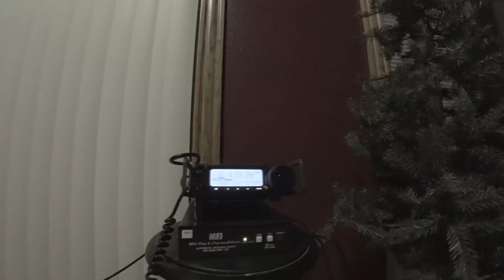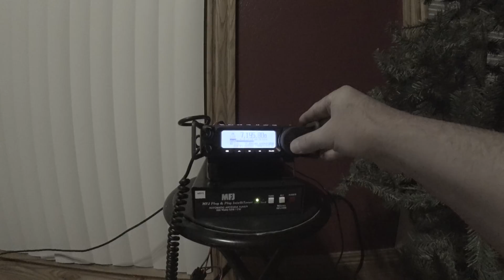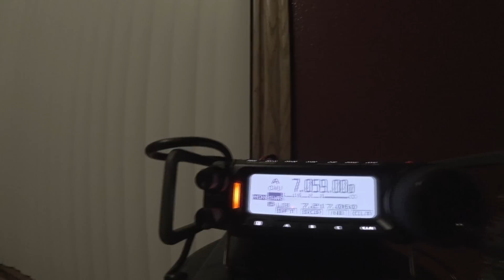Yaesu 891 | Best Travel Radio | Minnesota Lake House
Camp Gear
🔥 Camp Foldup Table
🔥 Dutch Oven Camp Table
🔥 Dutch Oven Lid Lifter

Yaesu FT 891 Minnesota portable ops setup and review using the Begali Traveler Light CW Paddle and Yaesu.

FT-891 HF+50Mhz ALL MODE MOBILE TRANSCEIVER
The FT-891 HF All Mode Mobile Transceiver once again continues Yaesu's legacy for legendary receiver design in a compact package, providing uncompromised performance for both the mobile and stationary Amateur operator. High end 32-Bit floating point DSP enhances the operating experience providing a cleaner, clearer signal and reducing overall operator fatigue creating a more enjoyable environment for any Amateur operator.

Uncompromising Receiver Circuit Design Ensures Excellent Performance
• Triple conversion with a 1st IF frequency of 69.450 MHz (SSB/CW/AM
• 3 kHz roofing filter equipped as standard feature
• TCXO provides ±0.5 ppm High frequency stability (-10°C to +50°C)
Stable 100 Watt Output
The FT-891 provides stable 100 Watts (25W AM) of high power output. High reliability is assured by the transmitters careful circuit design with efficient thermostatically-controlled Dual internal fans and the die cast heat transferring chassis.
32-Bit IF DSP Provides effective and optimized QRM rejection
The 32 bit high speed floating Point DSP (max 3000 MIPS) provides effective cancellation/reduction (DNR) of the random noise that is frequently frustrating while on the HF bands. The highly optimized AUTO NOTCH (DNF) automatically eliminates dominant beat tones, and the CONTOUR, and the APF, are very effective receiver noise reduction tools during HF band operations.
USB Connection
A native USB connection supports PC connectivity with a single cable, allowing for full rig control via a virtual serial port connection (VCP).
Features for Ease of Operation
• Large diameter Main Tuning Dial (1.6” / 41mm) with Torque adjustment
• Pop-up Menu for quick and easy navigation
• Multi-function Knob
• Large Transmit/Receive indicator
• Three programmable Front Panel Function Keys
Support for ATAS (Active Tuning Antenna System)
The FT-891 fully supports the ATAS-25 and ATAS-120A Active Tuning Antenna System (optional) allowing for plug and play field and mobile operation.
Ultra compact design
Measuring 6.1” x 2.0” x 8.6” (155 x 52 x 218 mm), The FT-891 is an innovative Multi-band, Multi-mode Mobile/Portable transceiver with an Ultra Compact and rugged case design.
Optional FC-50 Antenna Tuner Unit
The FC-50 is a microprocessor-controlled antenna tuner that is designed specifically for the FT-891. The FC-50 can be easily coupled with the FT-891 and includes all necessary interconnect cables for operation right out of the box.
Specifications

Knobs
Weight (Approx.): 4.18 lb (1.9 kg)
Output Power: 100W SSB/CW/FM (AM: 25W)
Circuit Type: SSB/CW/AM: Triple-conversion Super-heterodyne FM: Double Conversion Super-heterodyne
Intermediate Frequencies: 1st: 69.450 MHz / 2nd: 450 KHz
Maximum AF Output: 2.5 W 4 ohmz with 10% THD
Audio output Impedance: 4 to 16 Ohms (8 Ohms nominal)
Sensitivity: SSB/CW (S/N 10dB) 0.158uV (1.8 - 30 MHz), 0.125uV (50 -54 MHz)
AM (S/N 10 dB) 4 uV (0.5 – 1.8 MHz), 1.6uV (1.8 – 30 MHz), 1.2uV (50 – 54 MHz)
FM (12 dB SINAD) 0.35uV (29, 50 – 54 MHz)